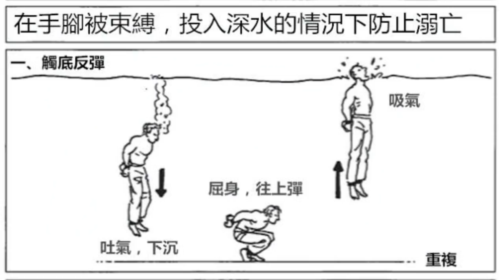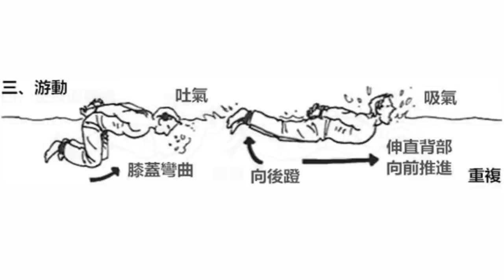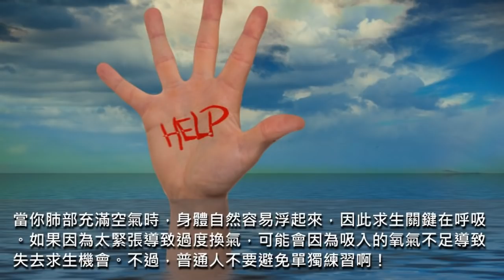手腳被綁住丟進水裡死定了？美國海豹部隊教你「永遠死不了」超強溺水自救絕招！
美國海豹部隊的訓練可不是每天游泳就好了，他們還必須「綑綁手腳」跳入水底游泳，練習如何不溺斃。